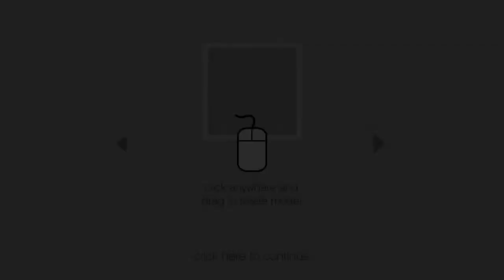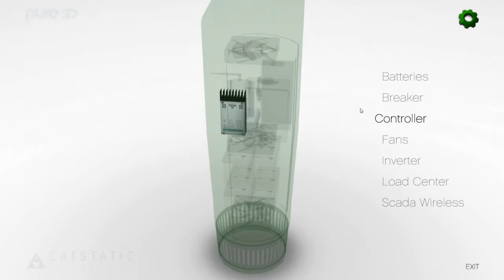Pure3D Design Lamp Post - Interactive Product Demo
Pure3D Design is a one-stop shop for clients needing to visualize and promote new products for the Clean Tech Industry. They offer services ranging from concept design through to the digital prototyping stage.

This piece shows the internal components of a hypothetical product demonstrating Pure3D Design's sustainable values and clean style.